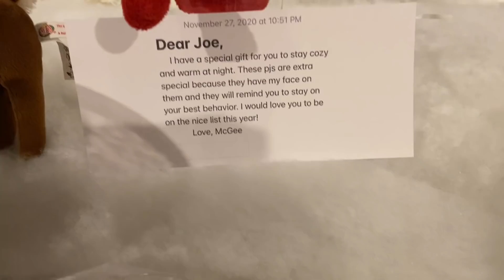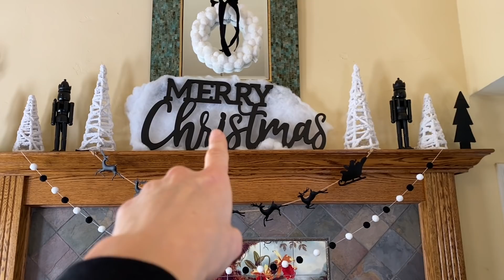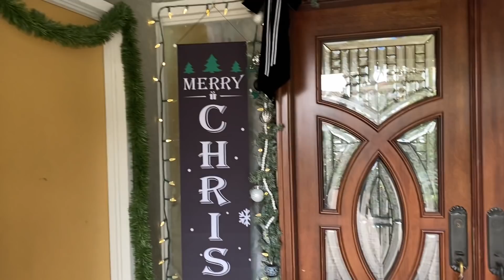Autumn Helps Decorate For Christmas/ Black & White Christmas Decorations REVEAL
We are a special needs family and we face a lot of challenges that other families don't face but we love,laugh,and most importantly we never give up when times are tough. Our family survived a house fire and instead of tearing us apart, tragedy has brought us all together and made us stronger.
Our Kids:

Andy 15

Joe 10

     Items purchased for Christmas decorations in this video below 👇🏼👇🏼👇🏼👇🏼👇🏼👇🏼

Black Merry Christmas sign
Wooden tree
Wooden nutcracker
Pom Pom wreath
Black ball ornaments
Prelit garland
Large Lit tree on mantle
Small lit tree on mantle
Black Reindeer garland
White ball ornaments
Blanket for sofa
Black candle holders
Black reindeer on coffee table
Front door mat
Front door banners: 2 Pieces Welcome Christmas...
Snowflake pillow cases: Elife Soft Square Christmas...
Black and white ball garland: Bining Felt Ball 30mm 30 Balls Christmas Tassel Garland Pom Pom Ball String Ba 78in(2M) (Black&White Ball)
Green artificial tree
Prelit garland
White bench: Crown Mark Jerimiah Spindleback...